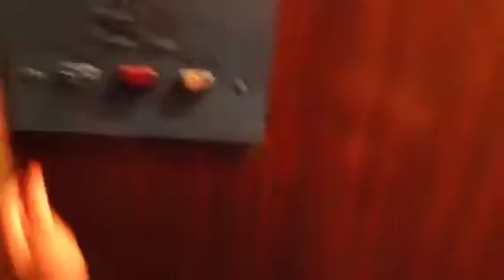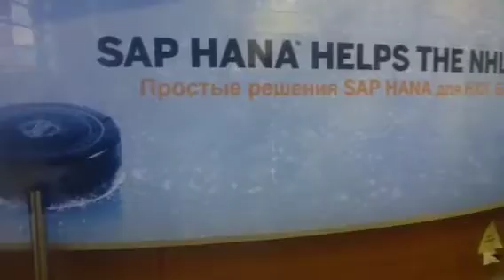Russia 2016 part 3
Россия 2016, часть 3